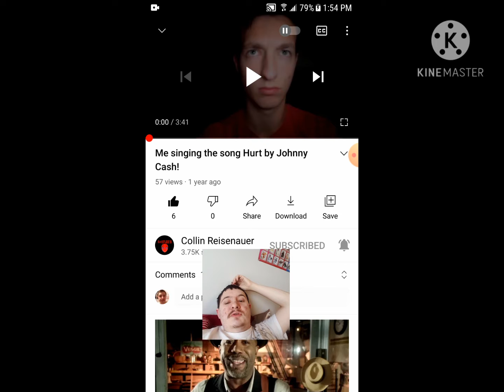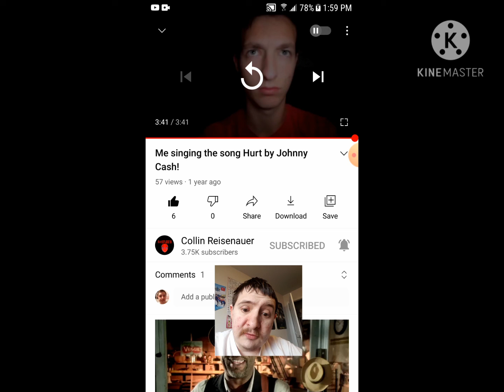Reaction to Hurt (Cover) by Collin Reisenauer Originally from (Johnny Cash & Nine inch Nails)